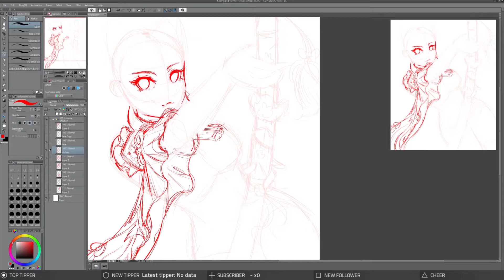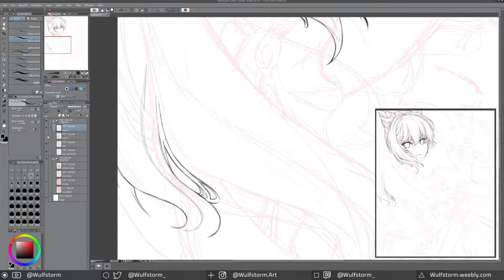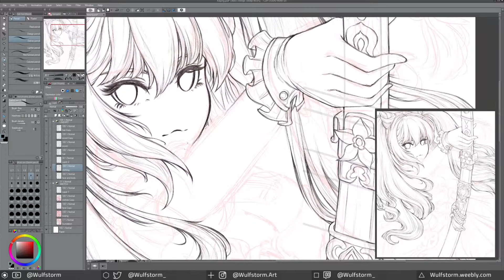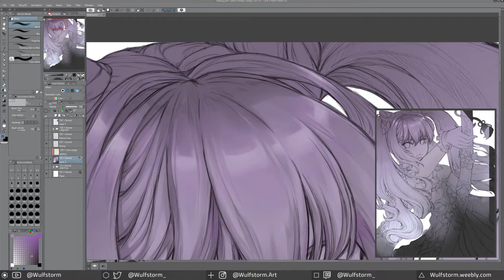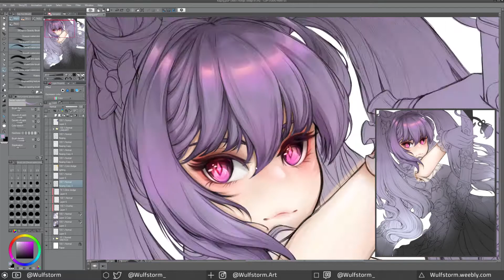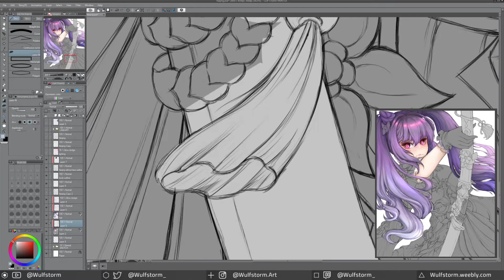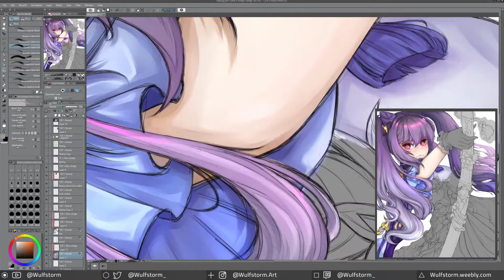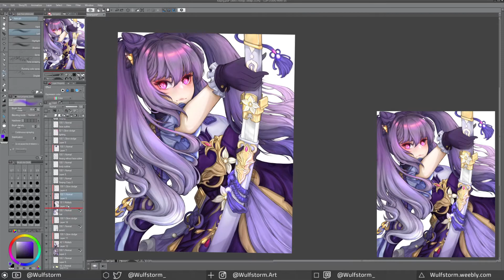#9 「Fan Art Speedpaint」 Genshin Impact: Keqing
Time: Approximately 56 hours
Date Completion: February 21, 2021
Tablet: Gaomon M10K PRO
Art Software: Clip Studio Paint EX
Recording Software: OBS
Editing Software: Hitfilm Express

This is a fan art concept of Keqing from Genshin Impact.